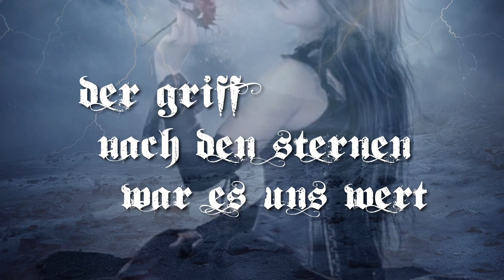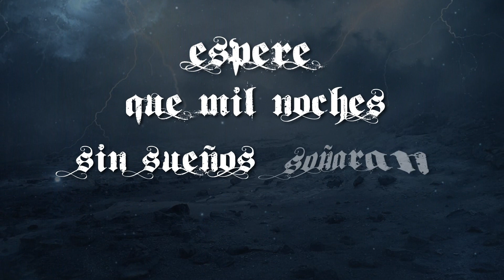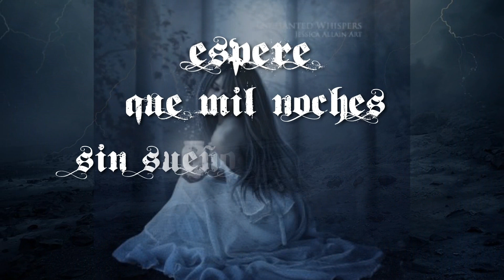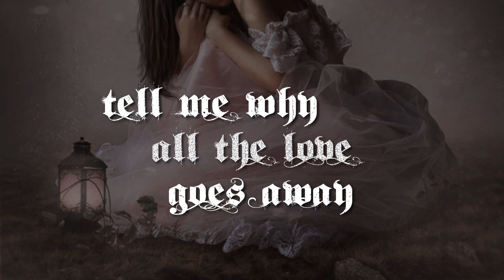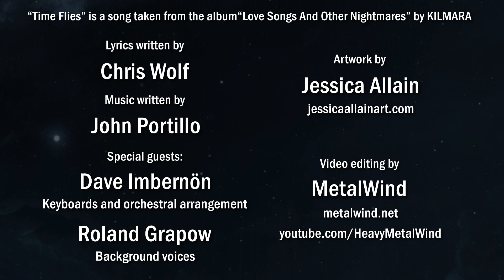KILMARA - "Time Flies" (Lyric Video)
Song taken from KILMARA album " love songs and other nightmares " special bonus trak English, Deustche, Spanish version. Special feat Roland Grapow ( Masterplan, Helloween, Serious Black ) on chorus cannon voices. Love songs and other nightmares was edited and distribuited by Sonymusic / Legacy